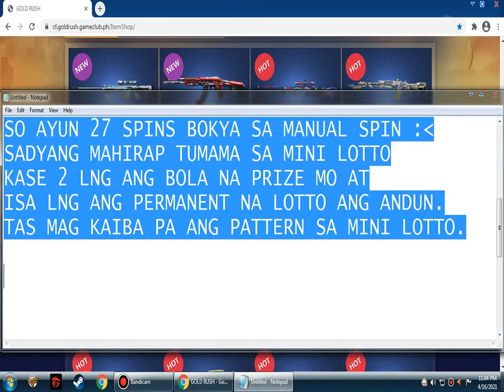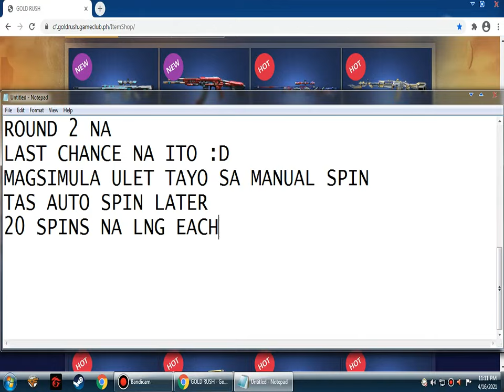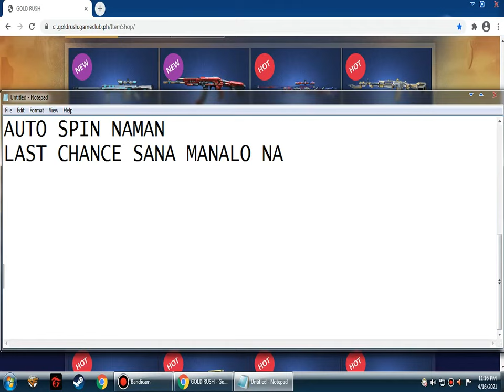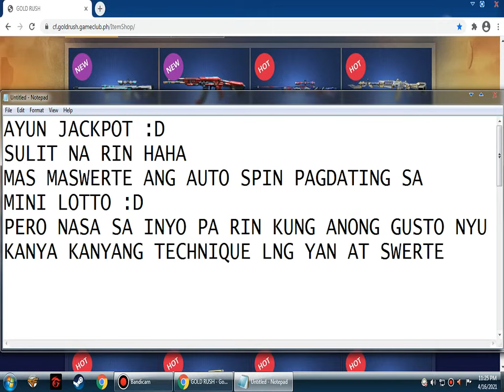CROSSFIRE PH 2021 MINI LOTTO MANUAL SPIN VS AUTO SPIN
Today is Saturday and CrossFire Philippines just had its regular maintenance day every two weeks. For the latest updates CFPH just released a new package, the Easter 21 Basic Package which costs 479 Ecoins. There will be also an Easter 21 Premium Package which costs 1,110 Ecoins which offers to give a permanent version of the new weapons. The Easter Premium Package contains the M4A1-Silencer-Easter 21, Carrot Blade-Easter21, COP. 357-Easter21 and Grenade-Easter21 in permanent version. It also includes SP Pink Easter, NC Pink Easter and Free 5 Lotto Tickets. While the Easter Basic Package contains a version of all weapons in only 7 days. I recommend all of you to buy the Easter Premium Package if you really want the Easter Lotto. CrossFire Philippines also released a new AI Extra Mode, the Dark Tower Map. There will be also the Newbie Package for newly made accounts and as the weeks go by you can purchase the Advance Package and Elite Package on the GP Item Shop. This day is very special because of the many events in CrossFire Philippines. Next on the list is the Rebate Masters 2021 Event where you get 100% rebates on your first 5 Ecoin Top Ups. There will be also the Fortuitous Win 2021 Event where you can get the VIP Lucky Lotto D, A and B and a bonus of 100 Ecoins. Lastly there will be also the VIP Lucky Lotto D rewards on the Mission Possible Event last week. I am very excited to try out and spin the new VIP Lucky Lotto D and I hope that I can win a permanent VIP Weapon on that VIP Lotto Spin. I will try to review these new package and character the best way I can but the main event that everybody is waiting for this update is the Second Wave Epic Comeback Event in which Crossfire Philippines will give free VIP, free Lotto Spins and free Ecoins during a 1 month period. I am very excited to cover and review this new event of CFPH. Stay tune with me today as we review and look to the latest happenings in CrossFire Philippines. I highly encourage everyone to play CrossFire Philippines now and join this amazing event. This is the perfect time to buy VIP Characters and you can now have these characters for only 650 Ecoins. CFPH also released a new lotto, the Blue Pottery Lotto which contains the M4A1-S-Blue Pottery, Dual Scorpion VZ.61-Blue Pottery and Cop. 357-Blue Pottery. This costs the same as the new lotto released and there's no need to buy this because you can get free lotto tickets on CrossFire Philippines. Lastly CrossFire Philippines released the Advance Player Package which contains full armor and kits. It also contains full weapons sets and the most important of all it has 10 free lotto tickets and it only costs 1 GP. In this video I am going to compare which method of spinning the mega lotto is more effective in winning. I will try this method on the Mini Lotto specifically the War Fan-Blue Pottery Lotto. I will spin the same amount of spin in the Manual Spin and Auto Spin. In the end of this video we will find out which method is better and which method did won a permanent War Fan-Blue Pottery. But in the end Mega Lotto is just pure luck and it is up to you what are your techniques and tricks are. Thank you and Stay Safe at Home.